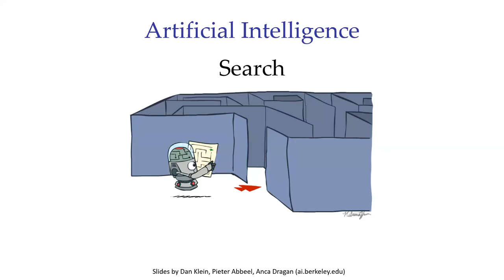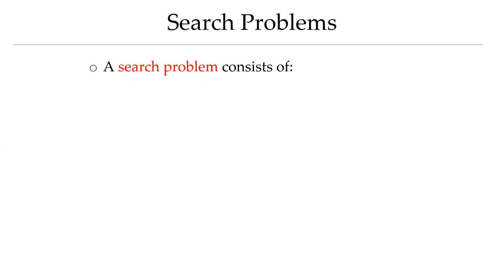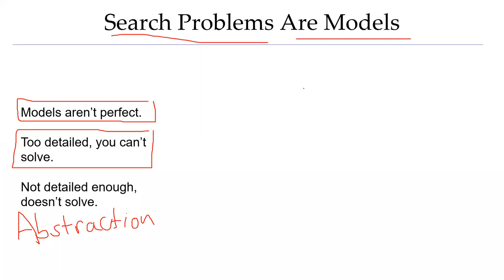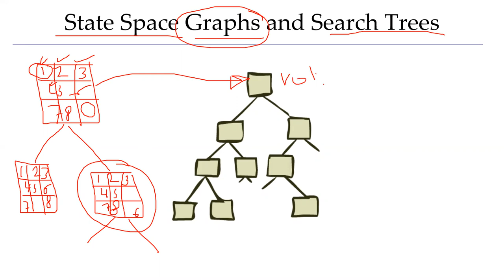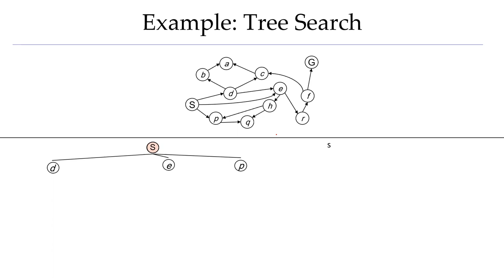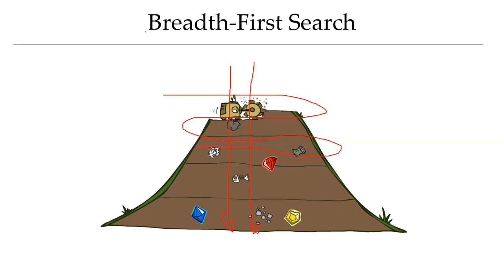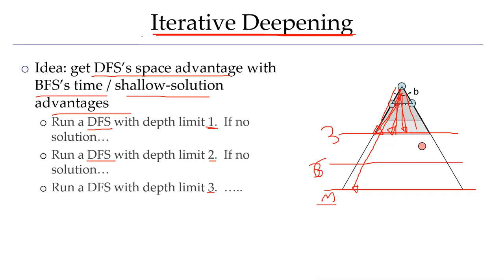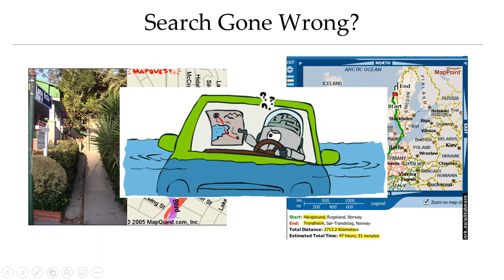الذكاء الاصطناعي - حل المشاكل وخوارزميات البحث BSF, DFS, IDS, UCS ج1